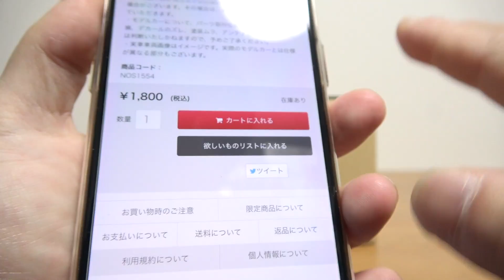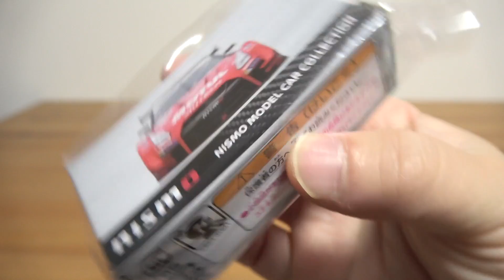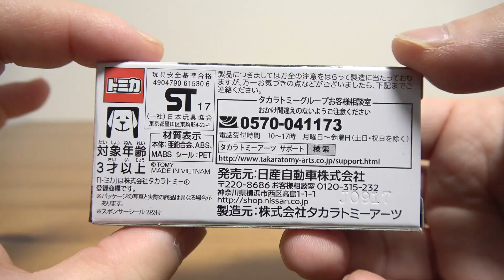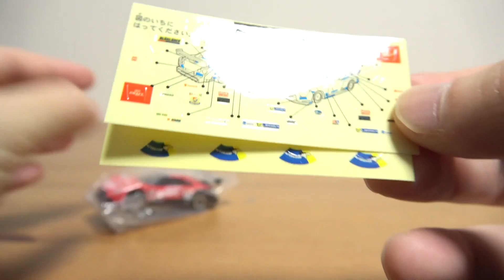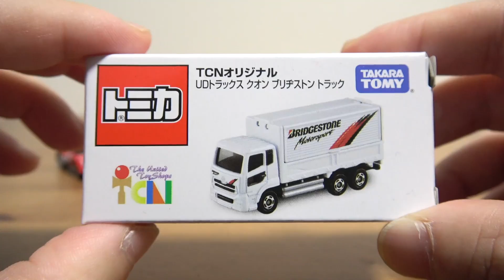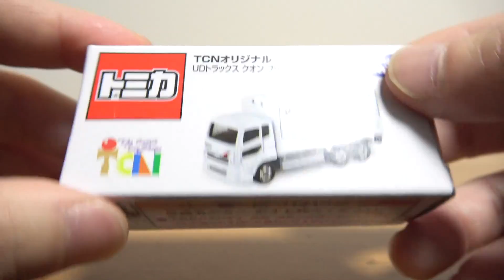高級トミカなのに。。日産オンラインショップオリジナルトミカ MOTUL AUTECH GT-R #23 SUPER GT GT500 2017 COLOR & TCNオリジナル ブリヂストントラック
☆トミカ☆
2017年1月新車

東京モーターショー2017 開催記念トミカ 12台セット

☆カーズトミカ☆
マック(カーズ3) ゲイル・ビューフォート
回転エレベーター レーシングセンター